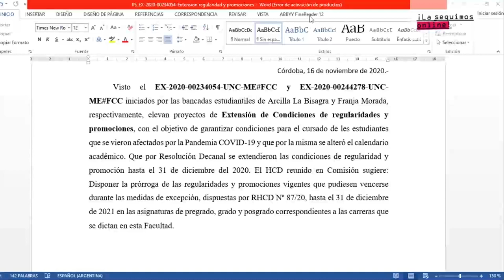Honorable Consejo Directivo FCC -Sesión 16noviembre2020-